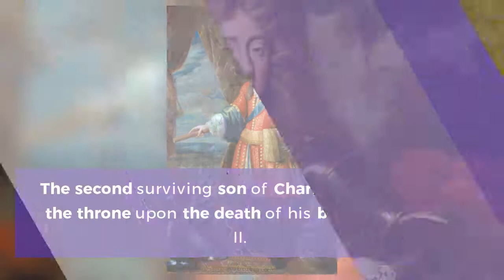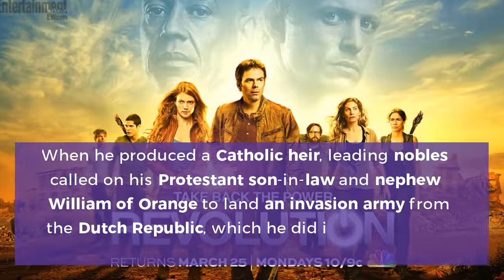James II of England: Everything you need to know...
James II and VII was King of England and Ireland as James II and King of Scotland as James VII, from 6 February 1685 until he was deposed in the Glorious Revolution of 1688. Watch this video to know James II of England's story.